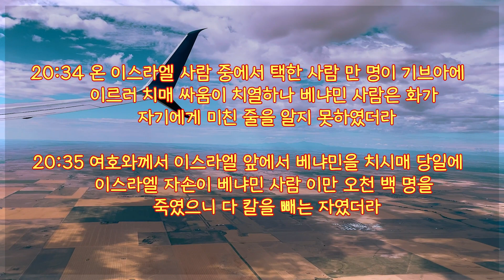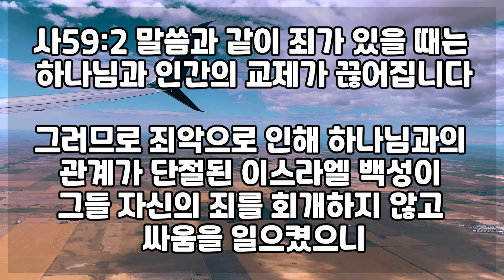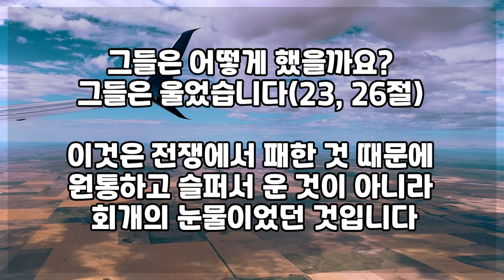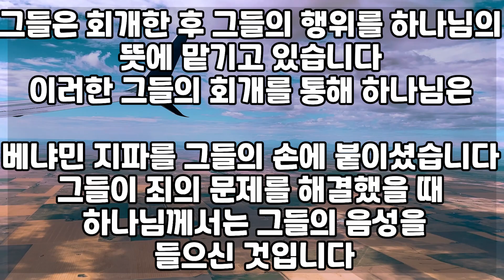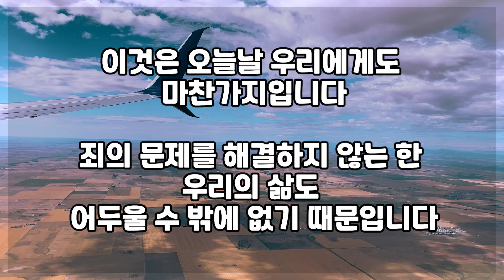나에게 회개의 눈물이 마르지는 않았는지요?_사사기 20장 30-35절